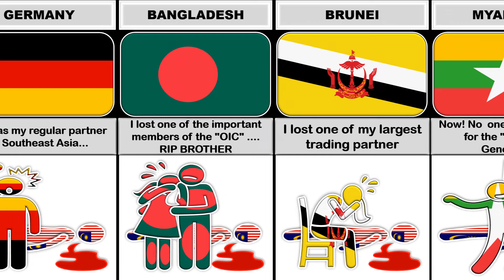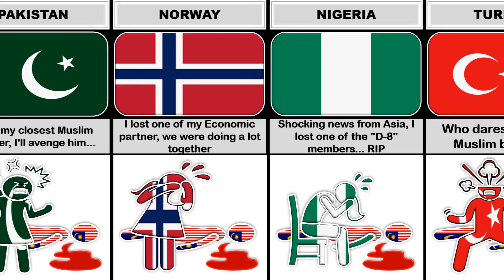What If Malaysia 🇲🇾 Died ~ Reaction From Different Countries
In this video you will see a list of What If Malaysia 🇲🇾 Died ~ Reaction From Different Countries

what if malaysia 🇲🇾 died reaction from different countries, what if malaysia died, malaysia